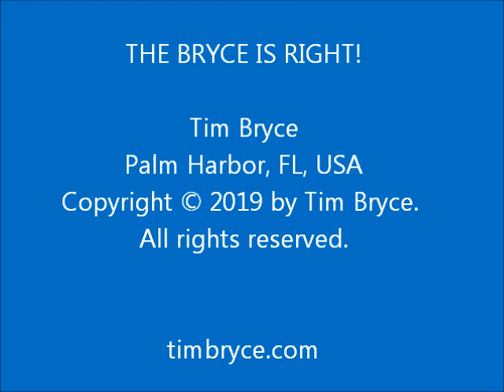IMPEACHMENT? WHO ARE THEY TRYING TO KID? - Tue, Oct 1, 2019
- Themselves.